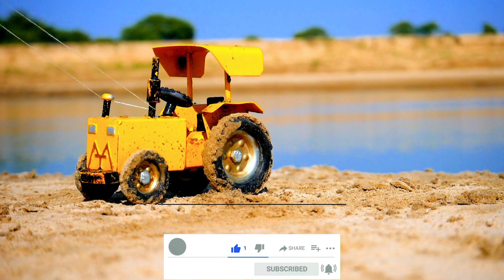Jump Biggest River - auto Rickshaw and Track | JCB5CX | HMT Tractor |Volvo Truck | AS Toy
This video is made for the entertainment of children.

AS Toy Member 😍
1. Ankush Kumar
2. Raushan Kumar
3. Jayant Kumar
4. Dhiraj Kumar
5. Pawan Kumar
Instagram.com/raushan_kumar_7887